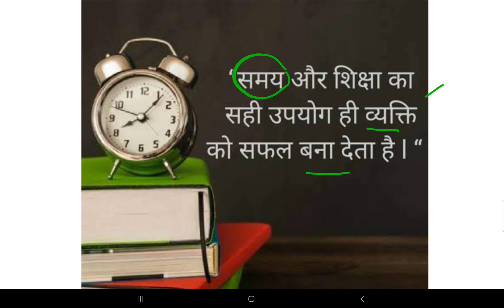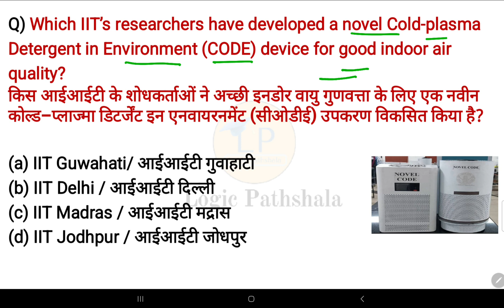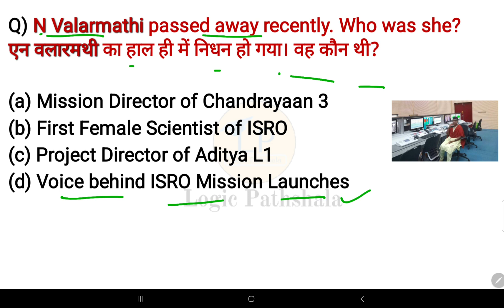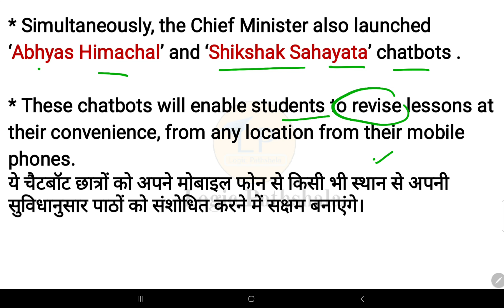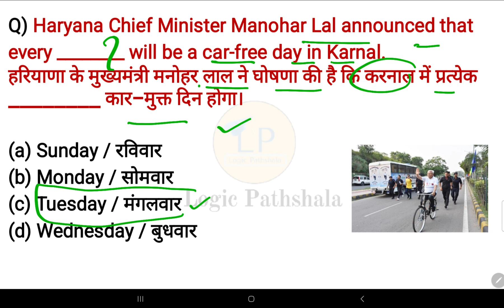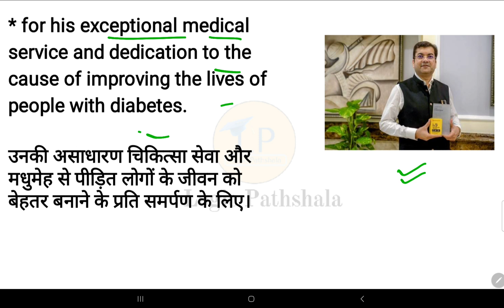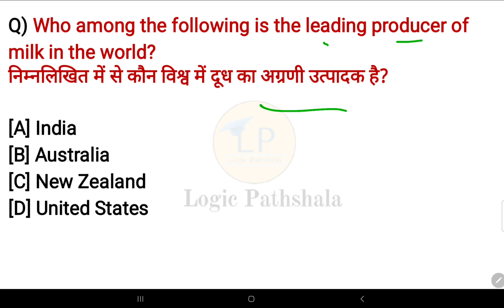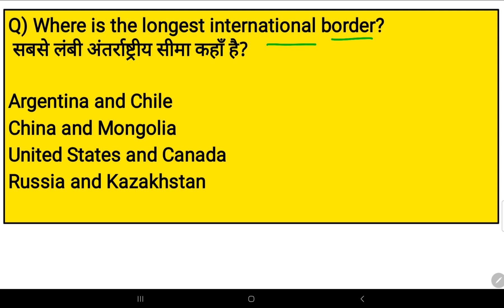7 September 2023 current affairs 🇮🇳 |हिंदी+English | SSC, Railway, banking,group D & other exams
Hello friends, In this video we will discuss the important daily current affairs of 7th September 2023.

All questions are important for every exams.

Logicpathshala

currentaffairs2023
Withtricks
ntpc
ssc
upsc
groupd
teachingexams